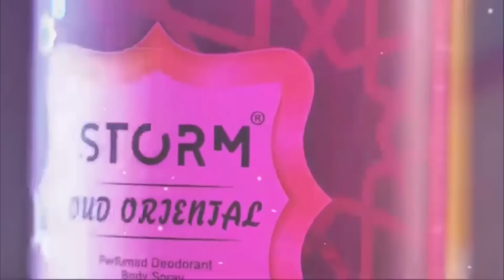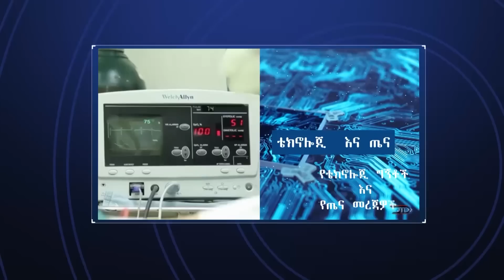Ethiopia ሳኡዲ ቪዛ ከለከለች | Bilal Daily News